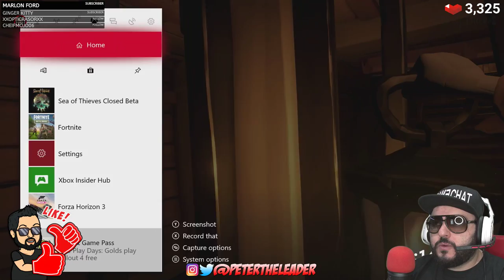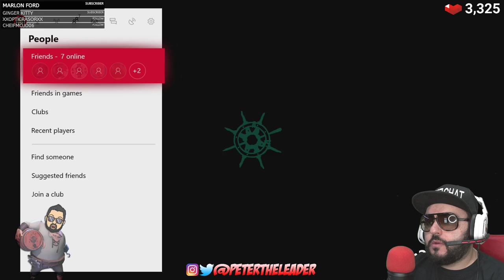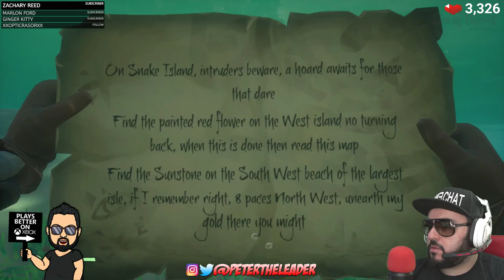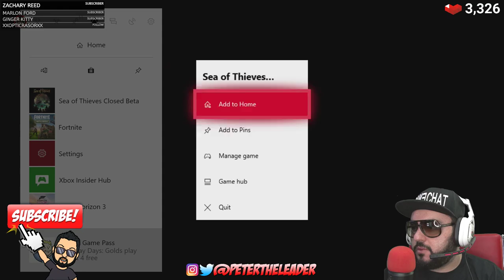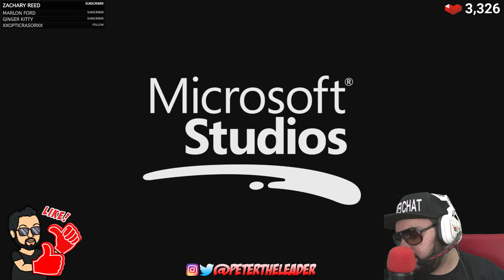Getting trolled SeaofThieves Gameplay!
Make sure to hit that "👍" button if you enjoy my streams!

Equipment/Software Used for Streaming:

- Intel i7-6700K CPU @ 4.00GHz, Windows 10 Home, 16 GB RAM
- Avenview 4K UHD HDR Splitter/Downscaler
- Astro A40 TR Headset + Mix Amp TR
- Blue Yeti (Blackout)
- Rode PSA 1 Boom
- Sony HVR-V1U (Face Cam)
- Elgato CamLink
- Stream Labs (YT Overlays)
- Stream Jar (Overlays + Tips)
- OBS Studio 64bit
- 15 years on Xbox Live